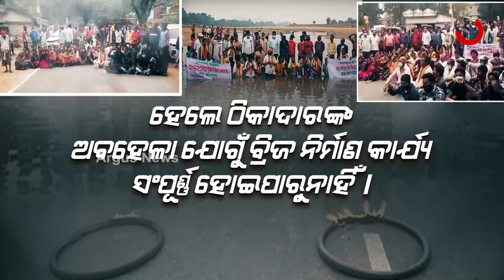କେବେ ସରିବ ସଇଁତଳା-ବାଦିପଡା ବ୍ରିଜ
ଭୋଟ ପାଇଁ ଭଣ୍ଡାଇଲେ । ଗତ ପଞ୍ଚାୟତ ନିର୍ବାଚନ ପୂର୍ବରୁ ବ୍ରିଜର ଶୁଭ ଦେଇଥିଲେ ମୁଖ୍ୟମନ୍ତ୍ରୀ। ନିର୍ବାଚନୀ ବୈତରଣୀ ପାର ହେବା ପରେ ଭୂଲିଗଲେ ବ୍ରିଜର କଥା। ୨୦୧୮ରେ ସରିବାକୁ ଥିବା ବ୍ରିଜ ଏବେବି ଅସମ୍ପୂର୍ଣ୍ଣ ହୋଇ ପଡିରହିଛି।